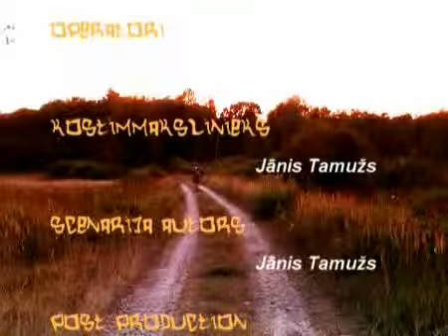8. ceļa stabiņš - PART 2/2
PART 2/2  ** 6:52 - 16:05 **

mūsu pirmā ar kameru filmētā un ar scenāriju apgādātā filma.

izbaudiet, ja varat :)

our first movie filmed with camcoder and based on a scenario.